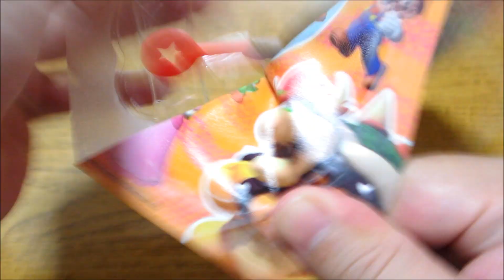グリコ ペロティ スーパーマリオ Super Mario Chocolate Japan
グリコのロングセラー商品「ペロティ」のマリオバージョン。
チョコの部分はマリオの顔になっており、エンボス加工のような浮き彫りの形になっている。

帽子や口がちゃんと色分けされているという芸の細かさに制作者の拘りが伺える。
ただ、良くできているだけに、マリオしかないのがちょっと残念。

パッケージにはミニゲームが付いており、大きく分けて「間違い探し」と「迷路」の２種類がある。いずれもチョコをどけるとゲームが楽しめるようになっている（答えはパッケージ裏面に描かれている）

パッケージの種類は全部で２０種類。パッケージカラーが４色あり、
それぞれに５種類の異なるミニゲームが用意されている。

しかし、その違いはよく注視しないとわからないほど微妙なモノ。
パッケージの種類を判別するのが難しいです。

Mario version of "Peroti" long-selling product of glycolate.
 Part of the chocolate has become the face of Mario, has been in the form of relief, such as embossing.

 Relations with the author on the granularity of art that has been color coded properly suggests hat and mouth.
 However, unfortunately only a little to well done, not only is Mario.

 The package comes with a mini-game, there are two types of "maze" and "definitely looking" roughly. Have been able to enjoy the game and get ~ out of one's road to chocolate (both answers are drawn on the back of package)

 A total of 20 different types of packages. There are four colors of package color,
 Are provided to each of five different mini-games.

 However, more subtle difference is that you do not know If you do not watch well.
 To determine the type of package is difficult.